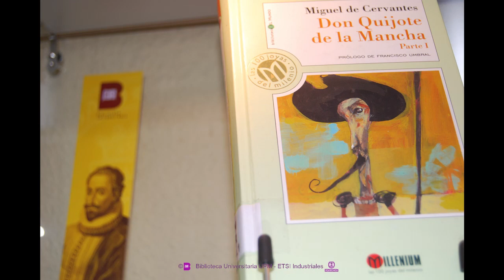Día del Libro 2021.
Desde la Biblioteca de la ETSI Industriales UPM te deseamos un Feliz Día del Libro.